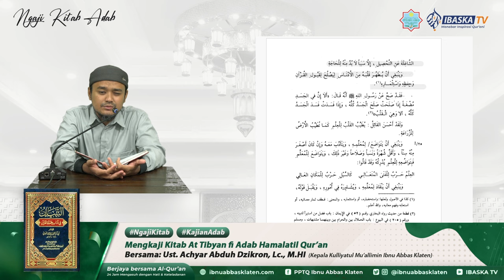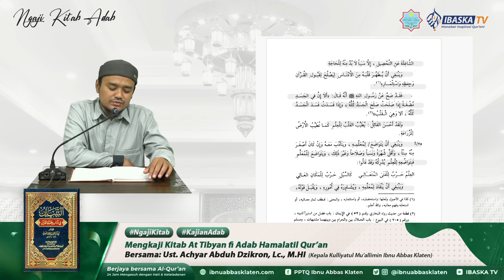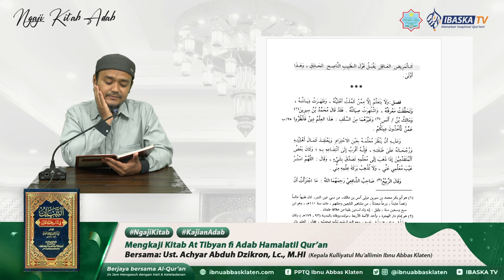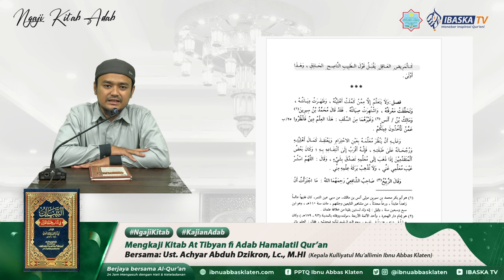Ngaji Kitab Rutin #51 | Adab | Kitab At Tibyan fi Adab Hamalatil Qur'an